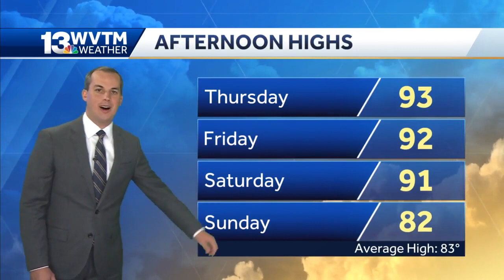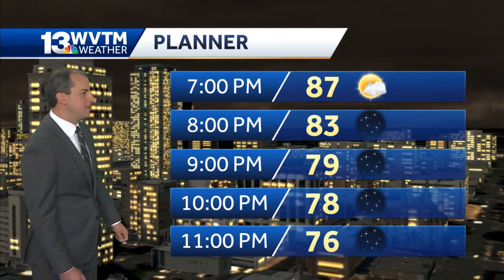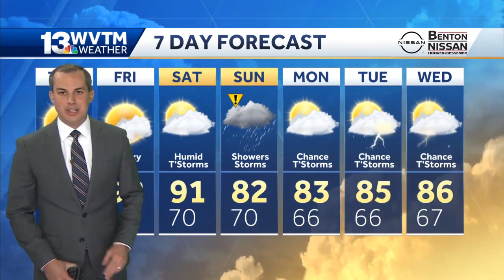Sunny and hot this week